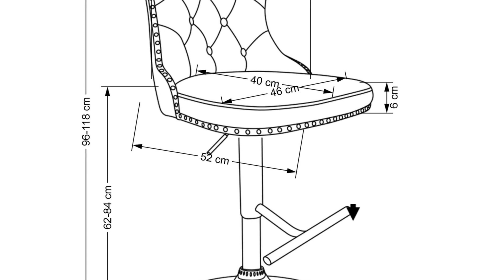Popielaty hoker h117 - [8811]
Popielaty hoker H117 to eleganckie krzesło barowe, które zostało wykonane z metalowego stelaża malowanego proszkowo. Jego tapicerka wykonana z miękkiej tkaniny velvet w kolorze popielatym nadaje mu klasyczny, glamour styl. Doskonała regulacja wysokości od 96 do 118 cm oraz wysokość siedziska od 62 do 84 cm sprawiają, że hoker jest bardzo wygodny i funkcjonalny.